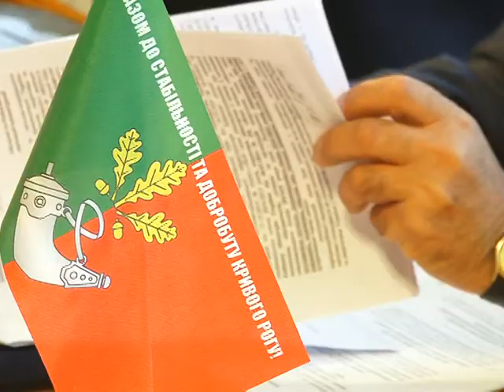Засідання посткомісій міськради